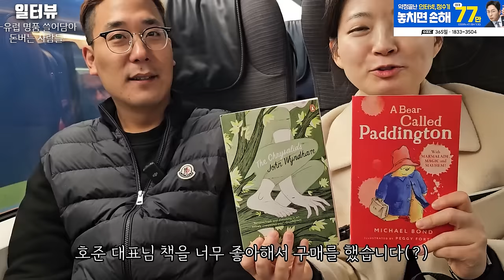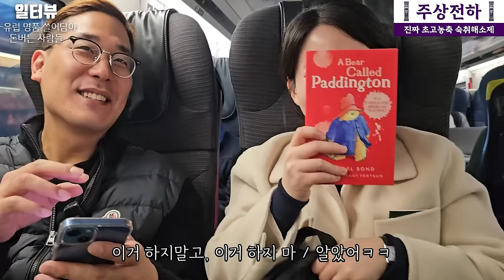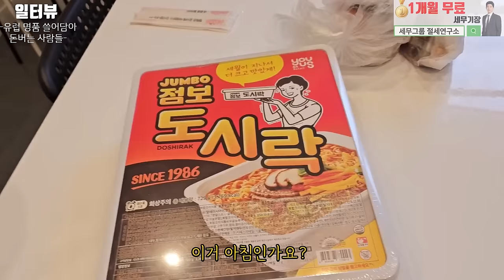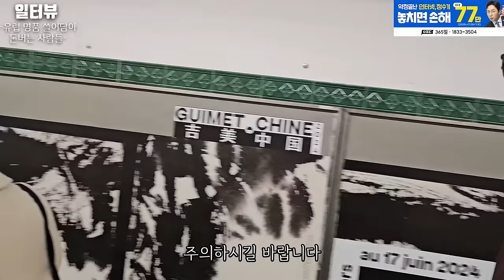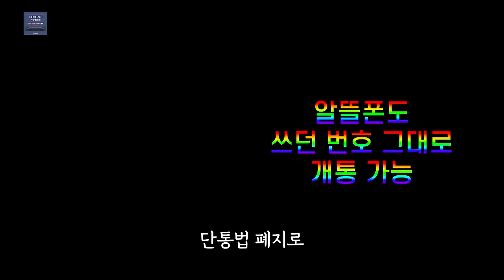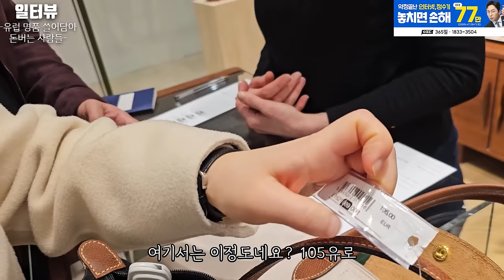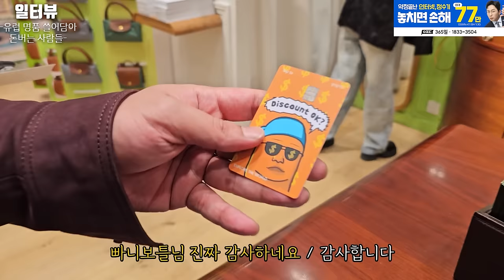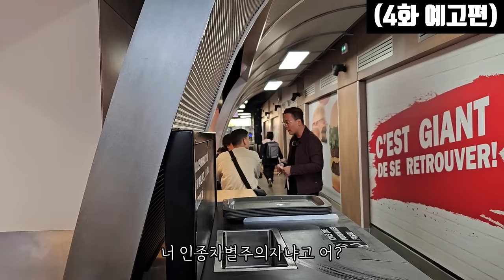"명품에 올인한 사람들" 프랑스 가서 명품 쓸어 담아 리셀로 돈 벌어요 l 유럽 특집 돈에 미친 사람들 3화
✅명품 리셀을 배우고 싶다면▼

1. 설치 당일지급 원칙!
2. 차액 120% 보상제! (타사보다 적을 시!!)
3. 365일 밤 10시까지 전화상담!